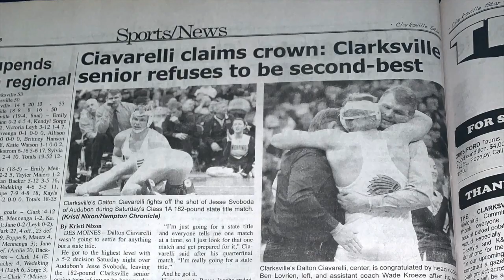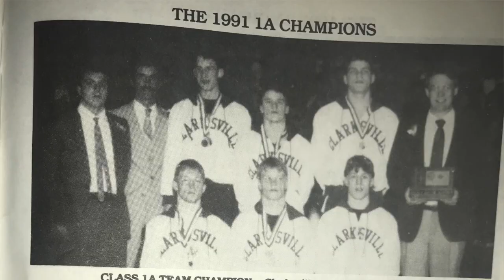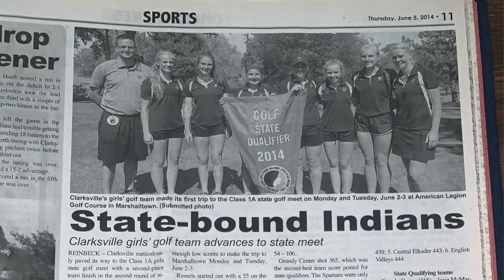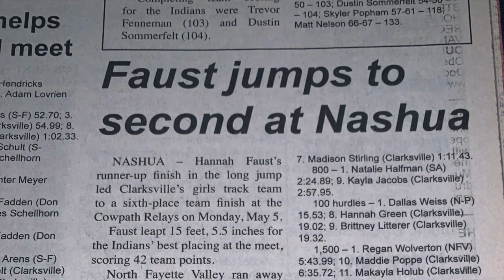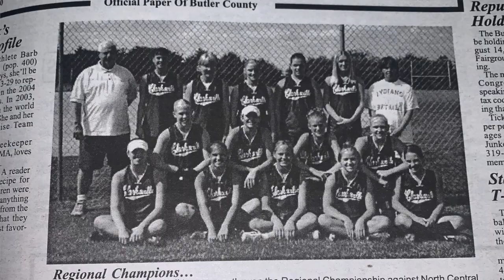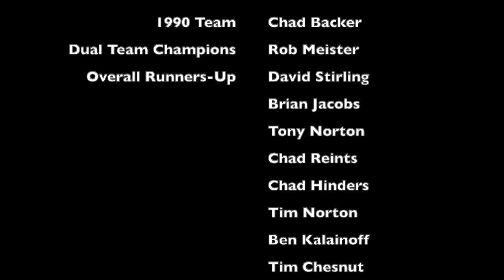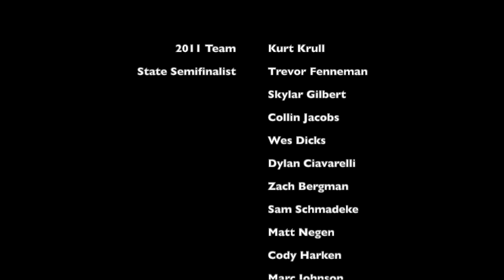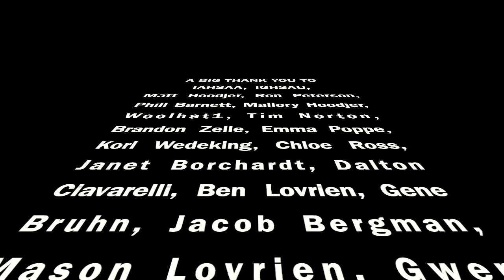History of Clarksville High School